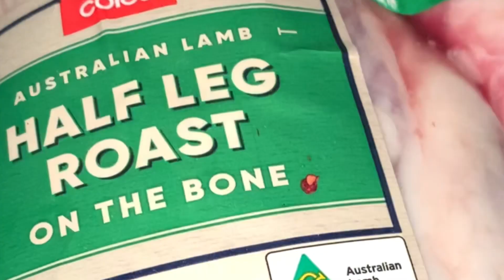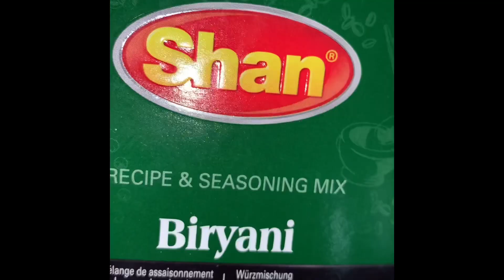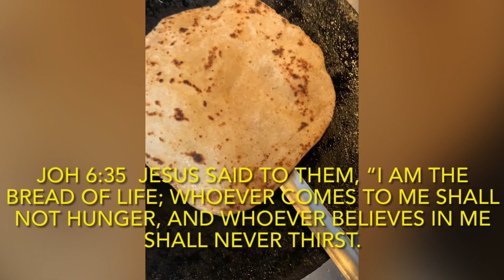Lamb masala curry with chappathi/Roti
Joh 6:35  Jesus said to them, “I am the bread of life; whoever comes to me shall not hunger, and whoever believes in me shall never thirst. (ESV)